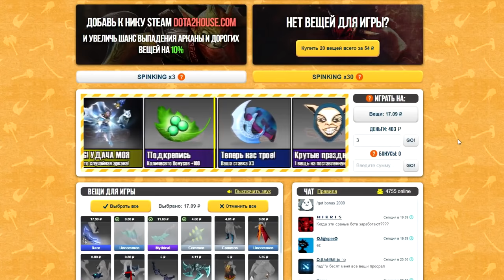ЗАЧЕМ ГЕЙБ УДАЛИЛ ЭТИ ВЕЩИ ИЗ ДОТЫ? ИСТОРИЯ СКАНДАЛЬНЫХ ШМОТОК ДОТЫ 2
Какие вещи доты 2 Гейб удалил или переделал? 3 шмотки доты, которые не остались прежними. Смотрим!